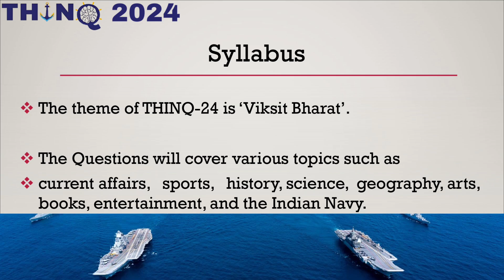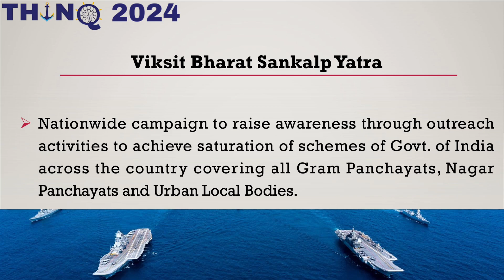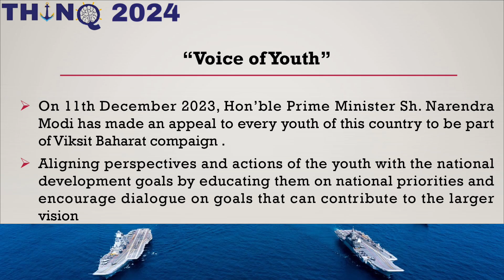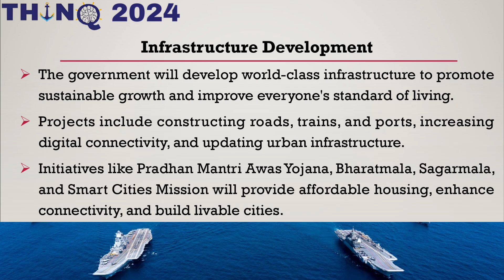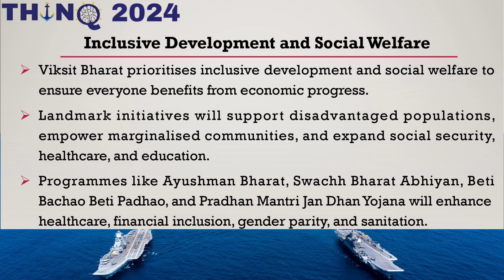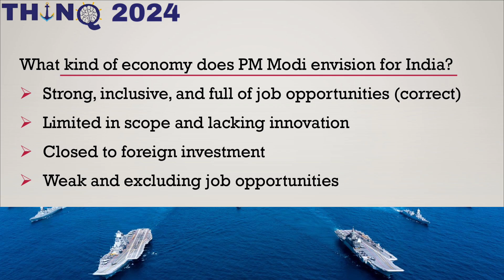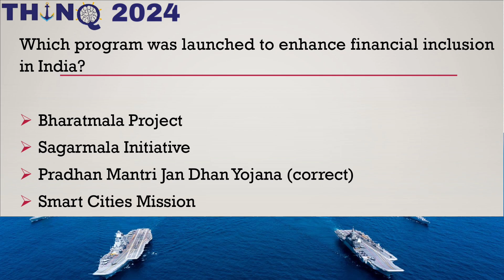THINQ 2024 | SYLLABUS | STUDY NOTES & QUIZ QUESTIONS | THE INDIAN NAVY QUIZ 2024-25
The Indian Navy Quiz THINQ 2024 | Students of 9 to 12